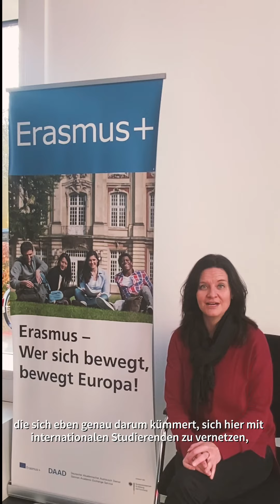U3 – Unter drei Minuten mit... Gesa Heym von der Studierendenmobilität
Wie kann man zurzeit ein Auslandssemester planen? Und wie in Berlin internationale Studierende kennenlernen? Jenny hat die Leiterin des Referats Studierendenmobilität für euch interviewt. Garantiert U3 – Unter drei Minuten!